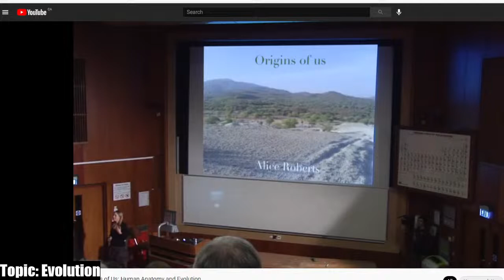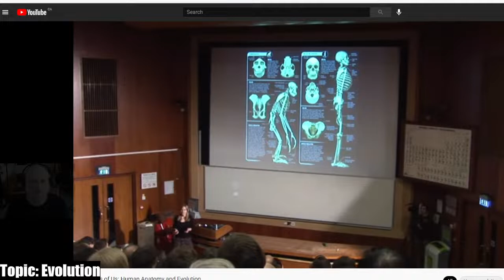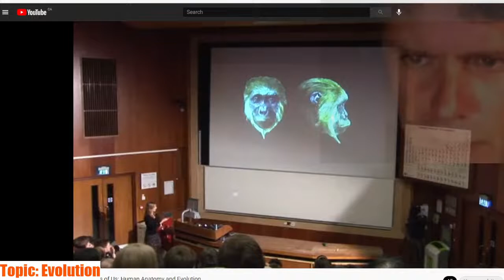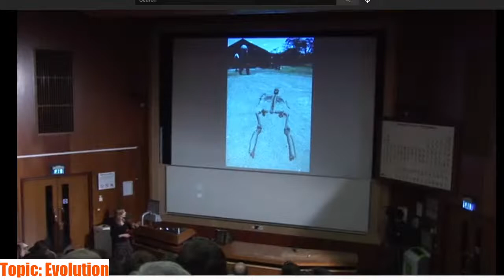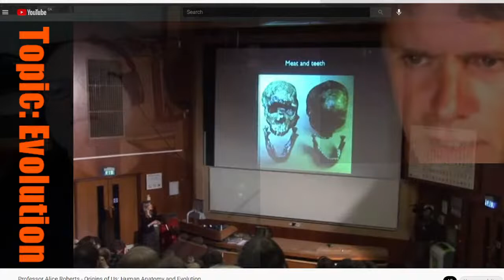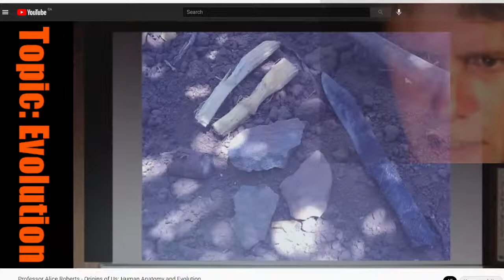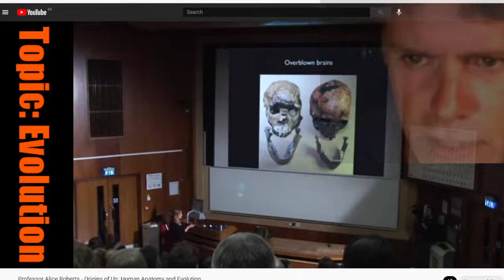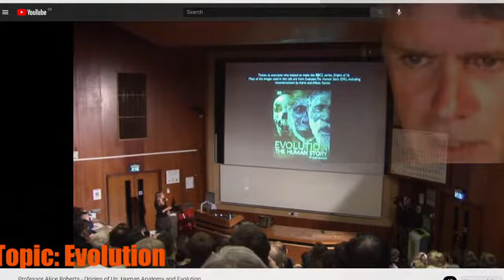Professor Alice Roberts teaches evolution to Christian Tommy Hall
"Friday 10 February 2012, 4-5pm

"Alice Roberts, Professor of Public Engagement in Science at the University of Birmingham presents a lecture in association with the Great Read at Birmingham (GRAB) project.

""Clinical anatomist, author and broadcaster Alice Roberts gave her lecture as part of the Darwin Day celebrations, with a focus on the anatomy and evolution of humans as a species.

'We are all members of a very special species. Whilst our anatomy and physiology are undoubtedly that of an ape, we have done things that no other ape can do, and become the most successful ape on the planet. Today, our global population numbers almost seven billion; we survive and thrive everywhere from the tropics to the Arctic.

"So just what is it that makes us so special? In some ways we are so similar to our closest cousins, chimpanzees, but it's also clear that we are a world apart. But we can understand ourselves, how we got to where we are today, by going back into our deep past, to the time when we were just another African ape. And then tracing the small changes that over time, and unpredictably, led to us becoming human.

"The answers to the question of 'what makes us human?' lie buried in the ground in the form of fossils and traces of our ancestors, but also lie deep within the form and function of our bodies.'

Video Credit: University of Birmingham

You are my inspiration.